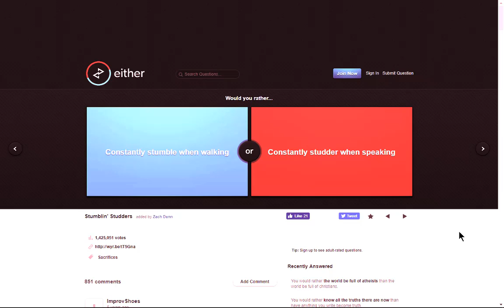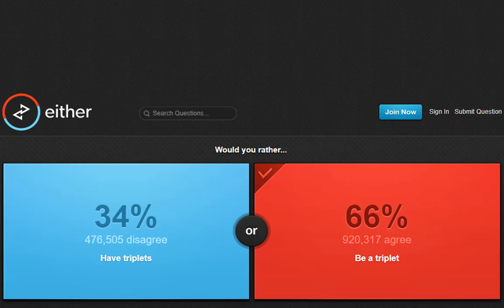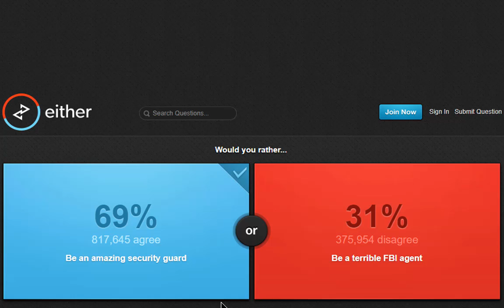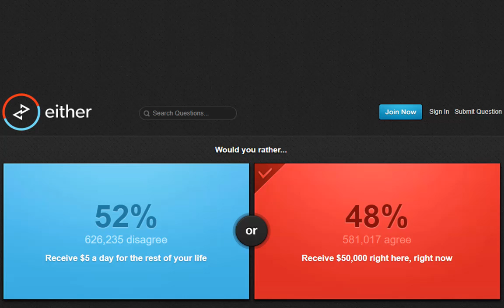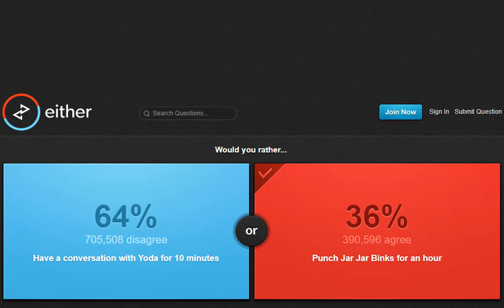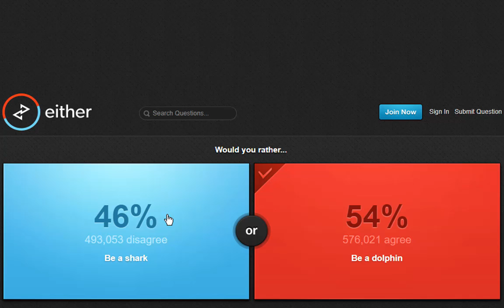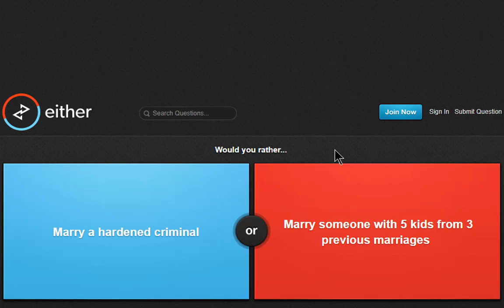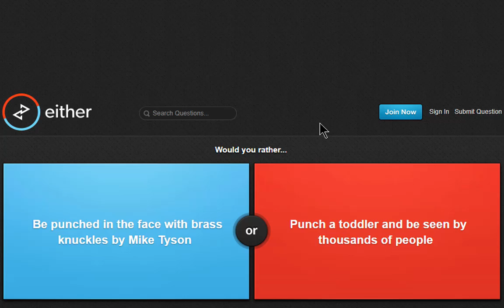WOULD YOU RATHER | I CANT F****NG SAY IT !!!!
Hey what is up guys i have made a would you rather video and let me tell you that the last time i made one of these was about a week or 2 weeks when i created my channel ..WOW but yeah i play this and unfortunatly i have a really sore throat so  yeah the reson for thos is beacause of the fires in canada my citie is filled with smoke so everybody is getting this :( BUT AS ALWAYS I HOPE YOU ENJOY THE VIDEO PEACE AND BYE BYE !!! ◕‿◕ ↓↓↓↓↓↓↓↓ :)